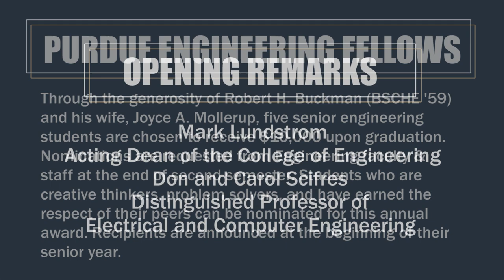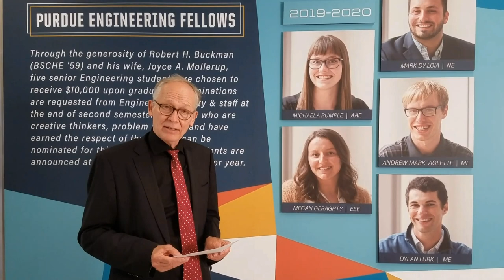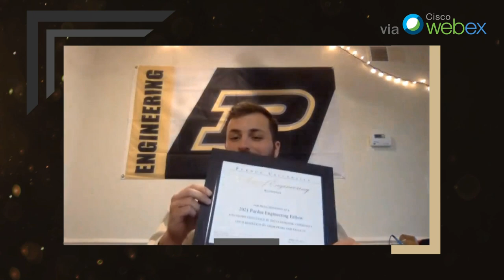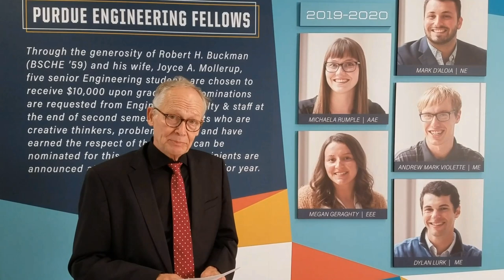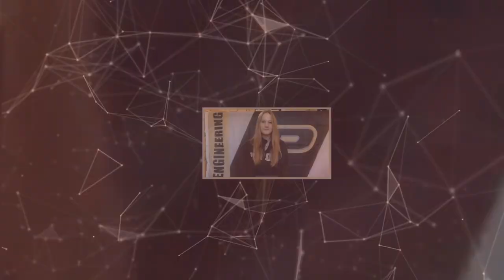2020-2021 Purdue Engineering Fellows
Through the generosity of Robert H. Buckman (BSCHE '59) and his wife, Joyce A. Mollerup, five senior engineering students are chosen to receive $10,000 upon graduation.  Nominations are requested from Purdue College of Engineering faculty and staff at the end of second semester of their junior year.  Students who are creative thinkers, problem solvers, and have earned the respect of their peers can be nominated for this annuals award.  Recipients are announced at the beginning of their senior year.

This year's virtual awards were introduced by Mark Lundstrom, Acting Dean of Engineering and Don and Carol Scifres Distinguished Professor of Electrical and Computer Engineering, and presented by  Mark D'Aloia, Purdue Alumnus BSNE ' 20 and 2019-20 Purdue Engineering Fellow.